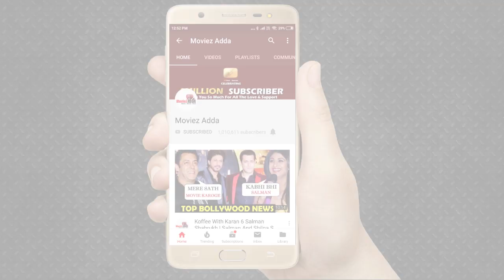Manish Paul Cute Moment With Salman Khan On Set Of Nach Baliye 9